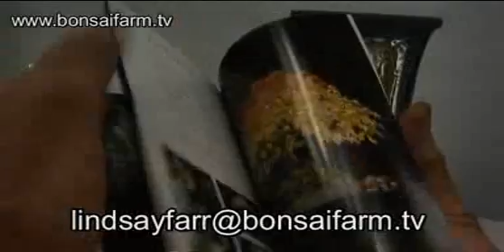Lindsay Farr's World of Bonsai series 2 episode 13